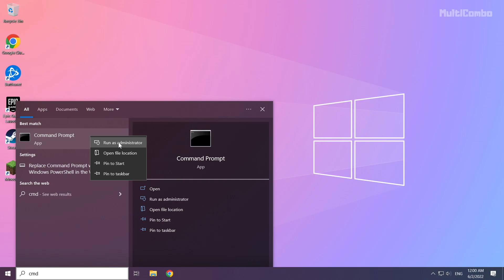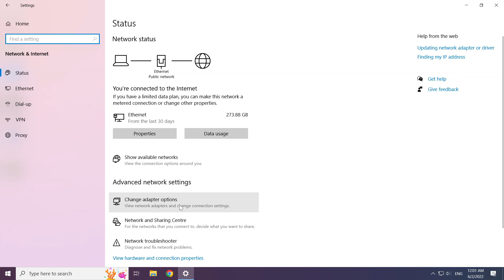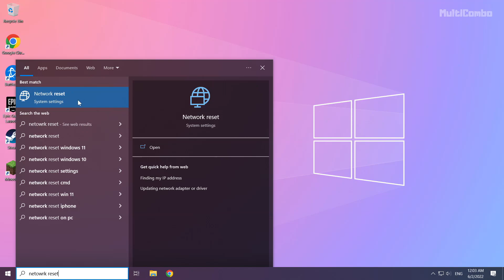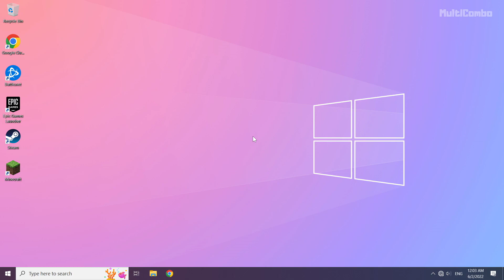How to FIX FIFA 23 Connection Issues!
In this video I am going to show How to FIX FIFA 23 Connection Issues!

🖥️ PC Specs:
CPU: Intel Core i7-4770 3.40GHz
Memory: 16GB HyperX DDR3
HDD: Toshiba 1TB
SSD: Kingston 240GB
Graphics Card: ASUS GeForce RTX 3060 12GB GDDR6
Operating System: Windows 10/11

How to FIX FIFA 23 Connection Server Error
FIFA 23 Connection Lost - EA / STEAM / EPIC GAMES